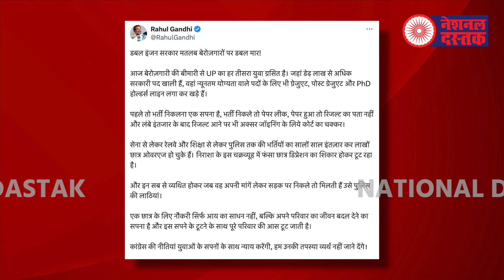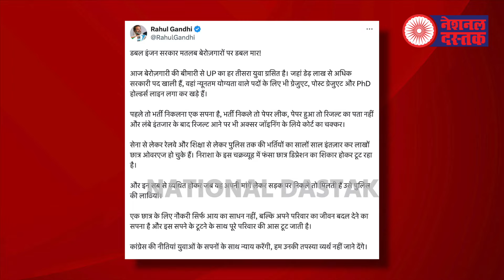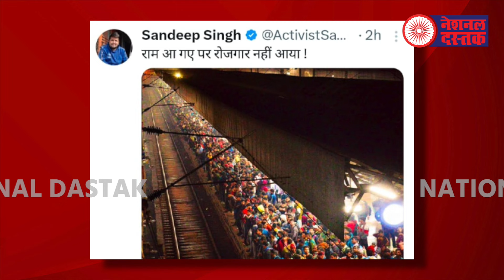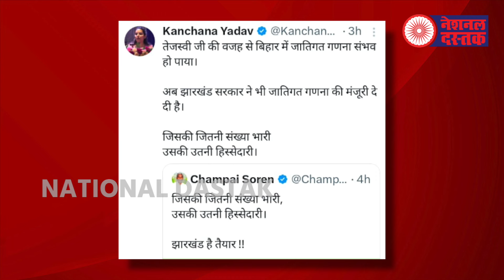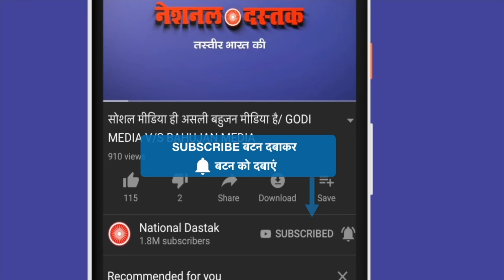देशभर में बेरोजगारी से परेशान युवा/ Big news on unemployment and bjp by nidhi ratan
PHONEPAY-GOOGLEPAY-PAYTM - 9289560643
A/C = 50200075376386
IFSC = HDFC0000314